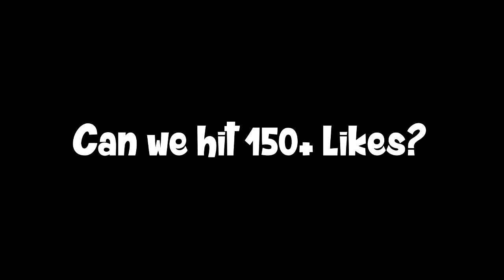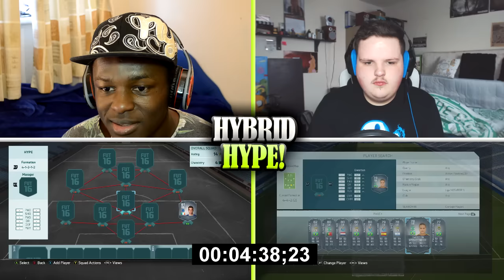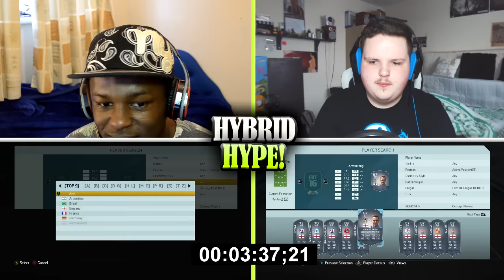FIFA 16 - NEW INSANE HYBRID SQUAD BUILDER CHALLENGE! w/ BEAST INFORM (Hybrid hype)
Fifa 16 Ultimate team, All new squad builder series. Building cheap and overpowered squads in 5 minutes or less who will make the best hybrid in fifa 16?